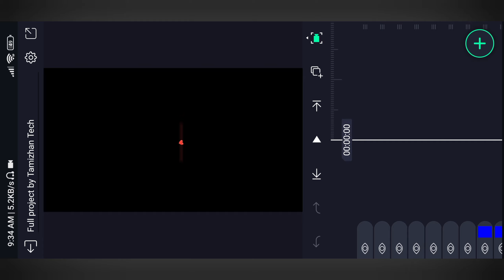Instagram Viral Emoji And Photo Slideshow Reels Video Editing in Alight Motion | Tamizhan Tech